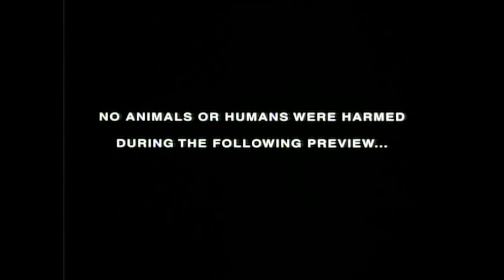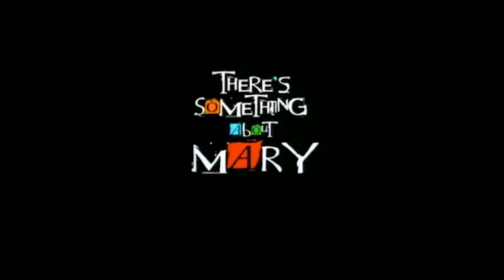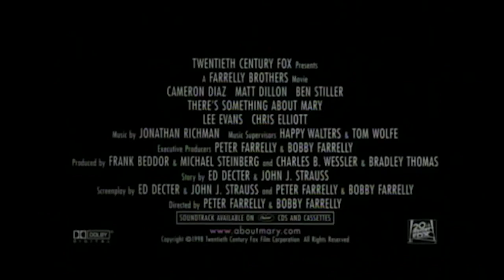There's Something About Mary - LateNightDateNight - THIS Friday & Saturday @ the State Theatre TC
Join us for There's Something About Mary at Late Night Date Night State Night
This Friday August 16th and Saturday August 17th.
Doors Open 9:30PM
Showtime 10PM

2 for $10 at the box office!